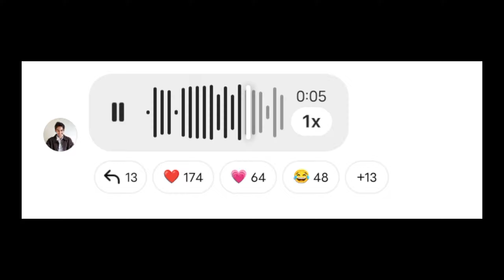Chill Gamer and BT Android Reaction' s after Win Playground Season 4 Trophy🏆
➡️ _badsha__999m_